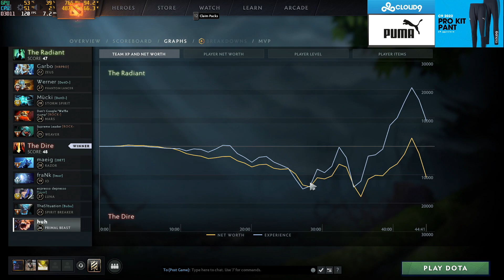FIRST PRIMAL BEAST GAMEPLAY (SingSing Dota 2 Highlights #1877)